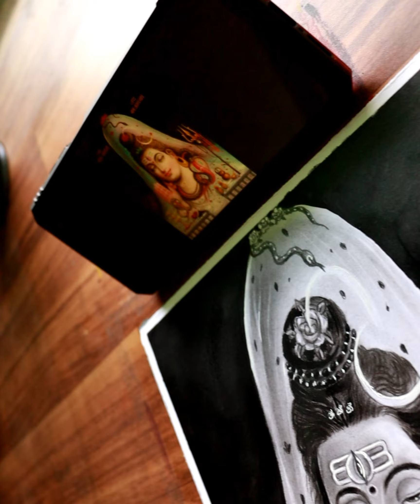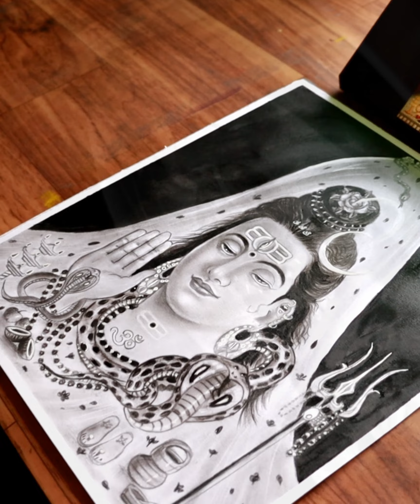how to draw a Shiv Shankar sketch pencil😍🤩🤩🤩🤩🤩🤩🤩🤩🤩🤩👍drawing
how to draw Shiv Shankar sketch pencil ✏️📝📝✏️✏️✏️✏️✏️✏️✏️✏️✏️✏️✏️✏️